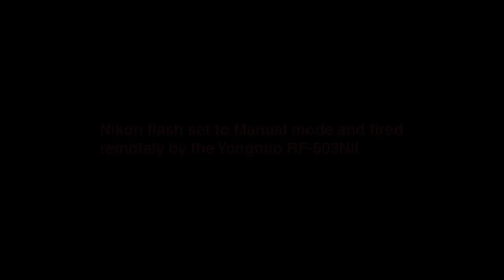Yongnuo XT1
A Yongnuo remote control RF-603NII controls a Nikon SB flash unit from a Fuji X-T1